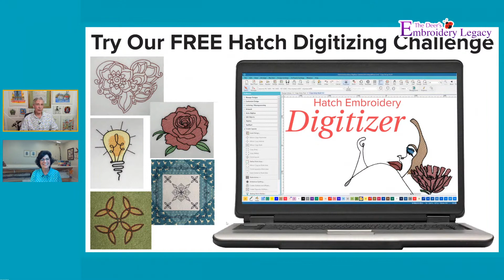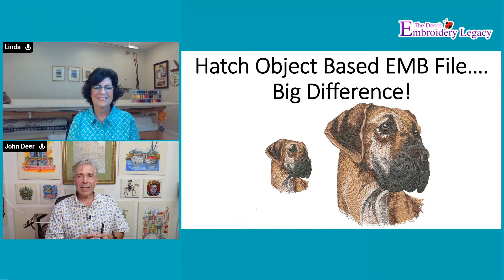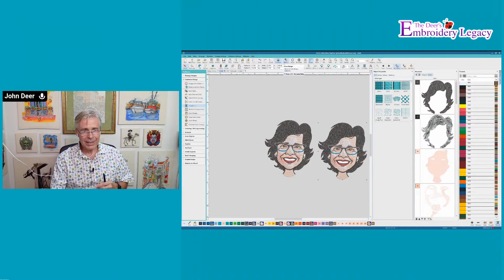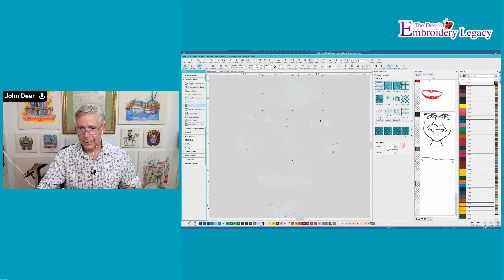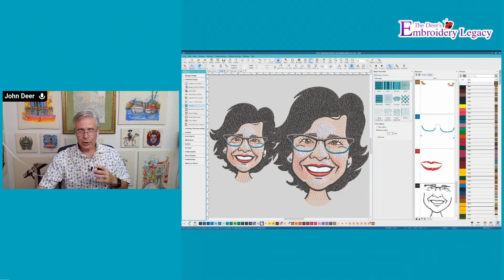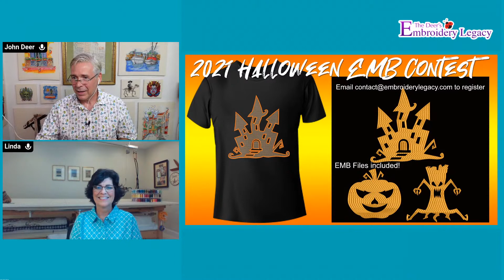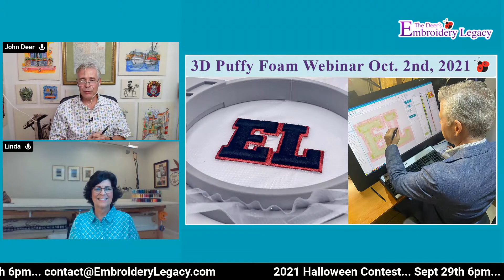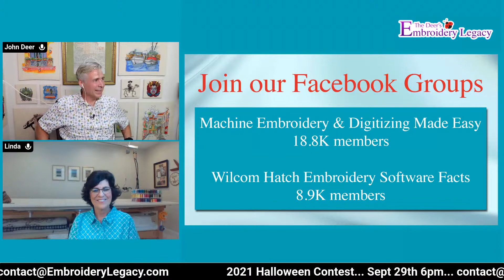New Personalized Project and Q&A with Linda Rayburn - Hatch Live Stream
Thanks to your help during our last live stream we’ve convinced special guest Linda Rayburn to come back this Thursday, September 2nd, at 6 pm for another Hatch stream! 🔴 🎥

We’re so excited to announce Lindas brand new Hatch Personalized Project: Custom Monogram Frames 🎓 😊

Join us live for a Q&A with Linda, some exciting announcements & of course giveaways! 🎁 😍

We look forward to seeing you live on stream!